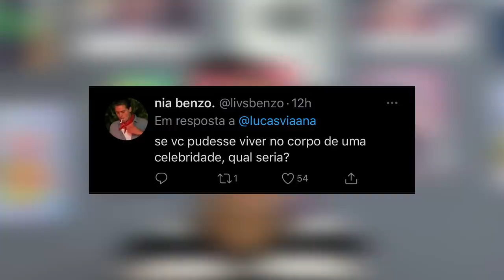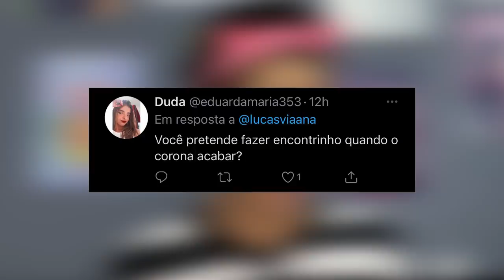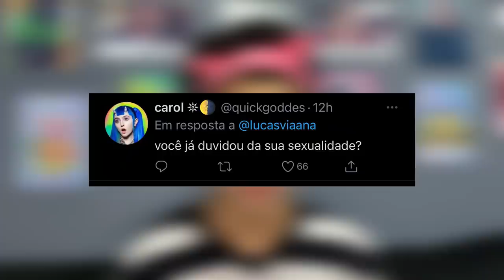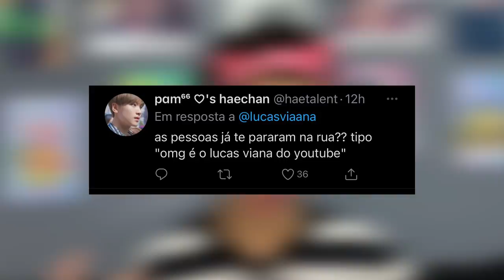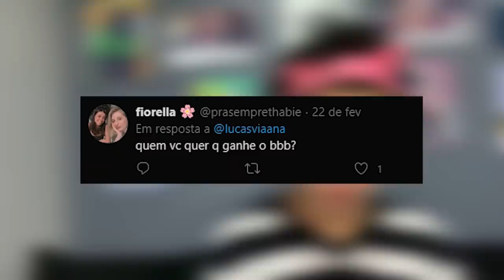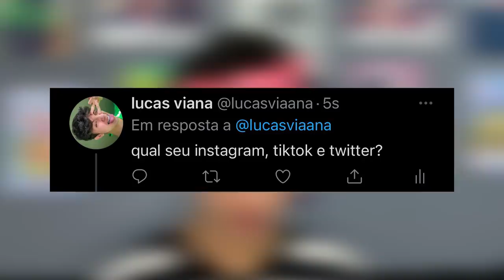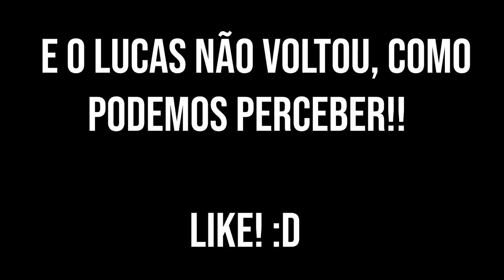respondendo perguntas que vocês querem saber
em breve descrição